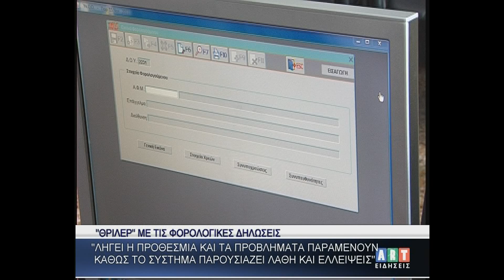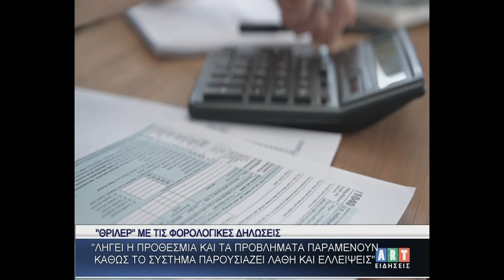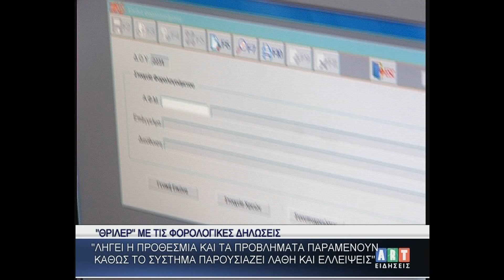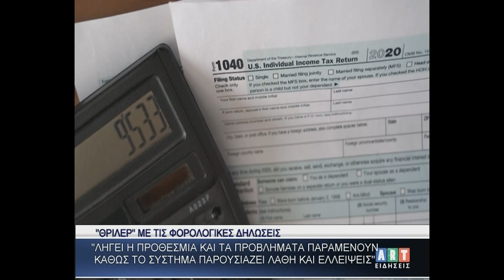΄΄Θρίλερ με τις φορολογικές δηλώσεις΄΄